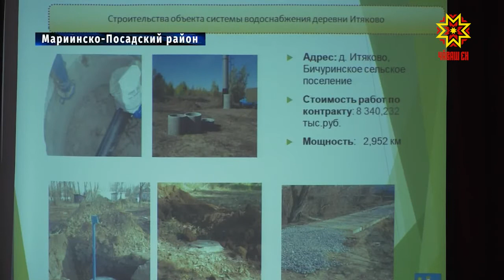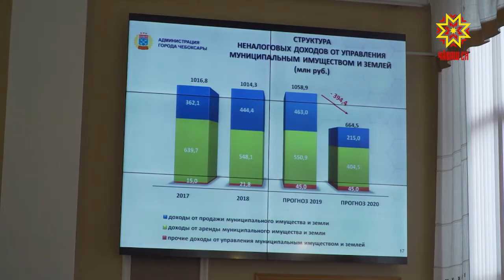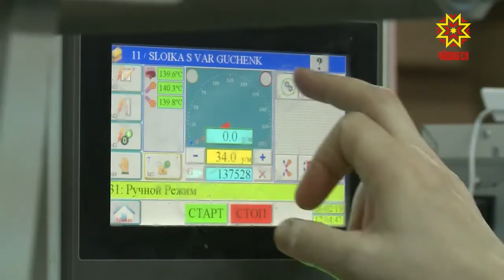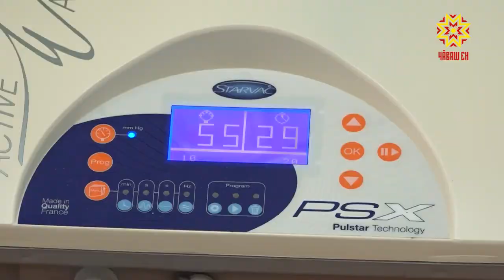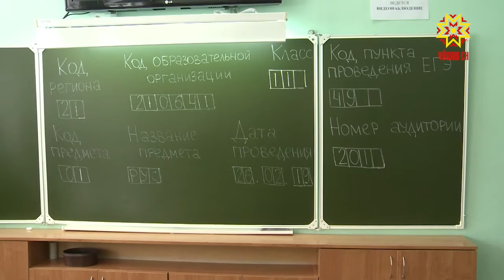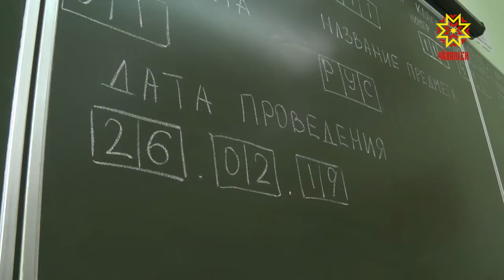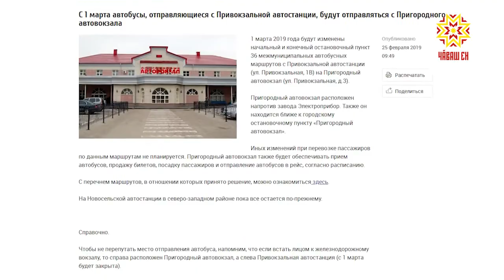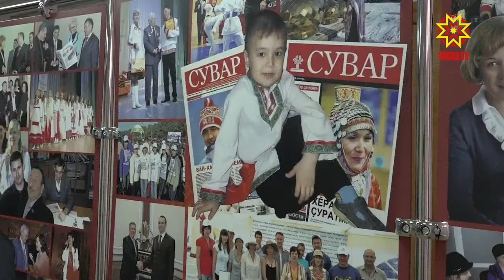Республика 26.02.2019 на русском языке. Вечерний выпуск